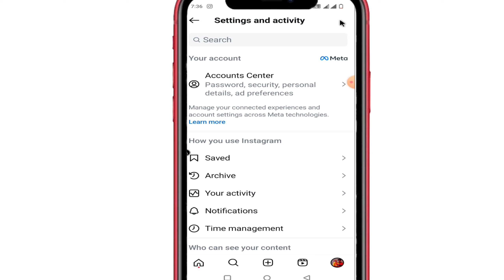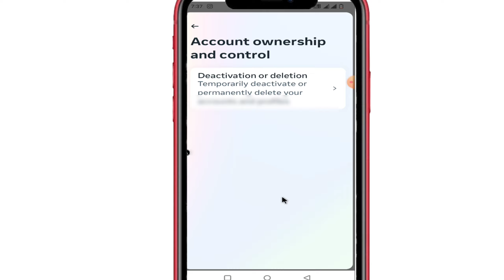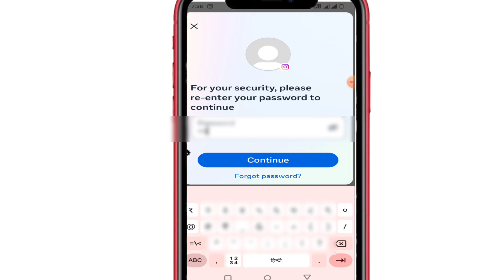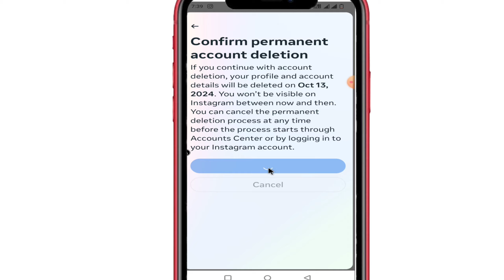Instagram Account Delete || How To Delete Instagram Account Permanently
how to delete Instagram account permanently in android phone
how to delete Instagram account permanently with password and email